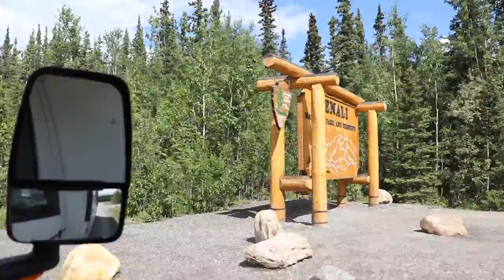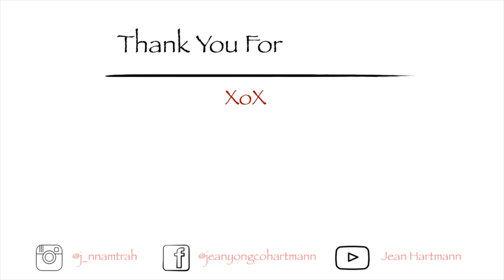RVing Alaska: FULL RV TOUR || ABC Motorhome and Car Rentals | jeanVLOG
This is when we were in Alaska and rented an RV for 10 days. I hope you enjoy this RV Tour!